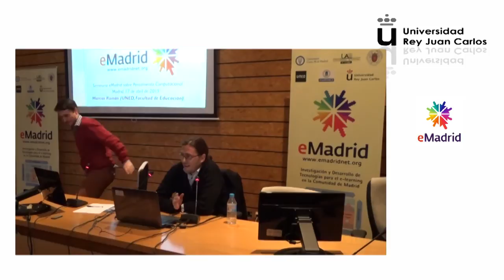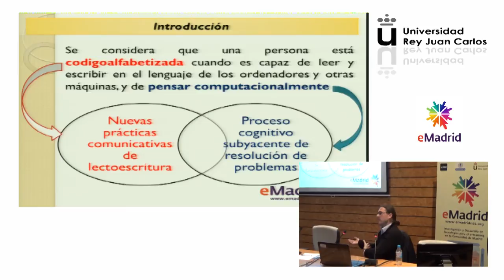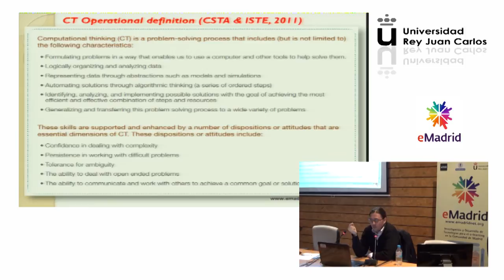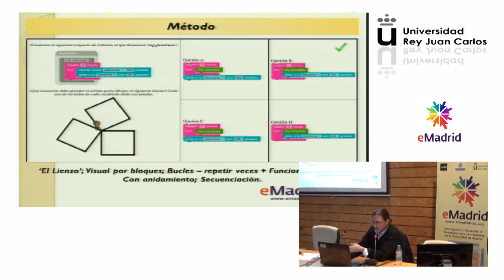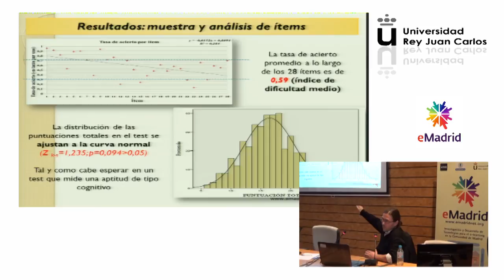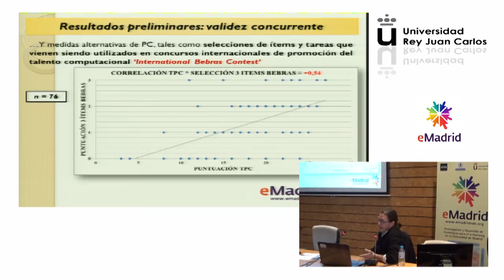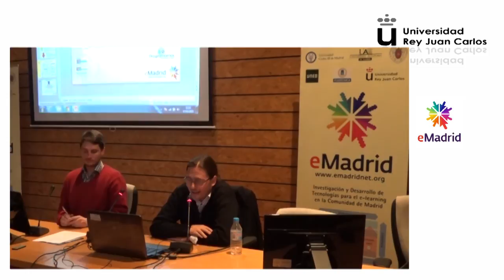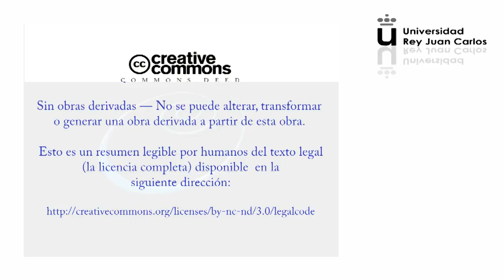Seminario eMadrid "Pensamiento Computacional" - Test de Pensamiento Computacional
Seminario eMadrid "Pensamiento Computacional" - Test de Pensamiento Computacional: principios de diseño, validación de contenido y análisis de ítems. Marcos Román (UNED).

Licencia Creative Commons Reconocimiento - No Comercial - Sin Obras Derivadas 3.0